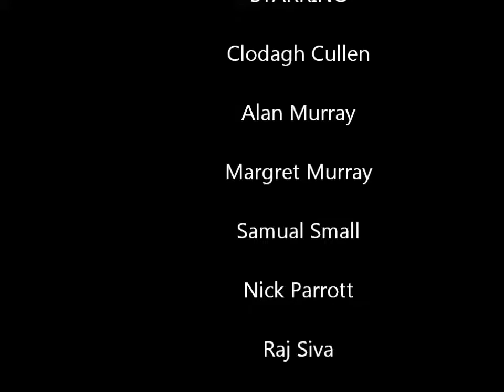Chipita Summer Sailing 2013 (no music)